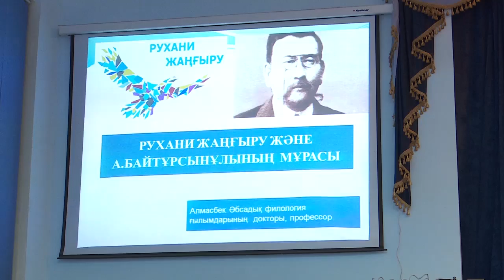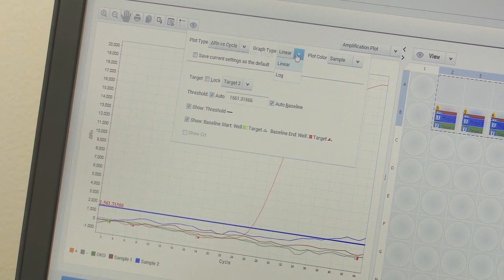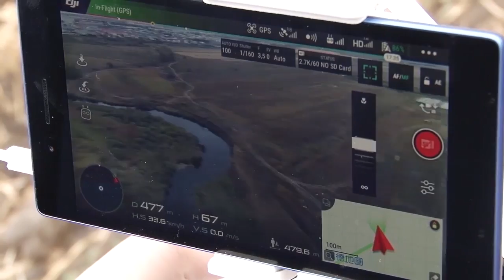В КГУ появилась спецлаборатория